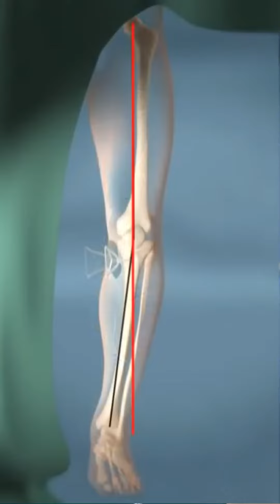How_Leg_Bone_Surgery_Is_Done_(3D_Animation)_#shorts#medical medicalstudent meditation medico